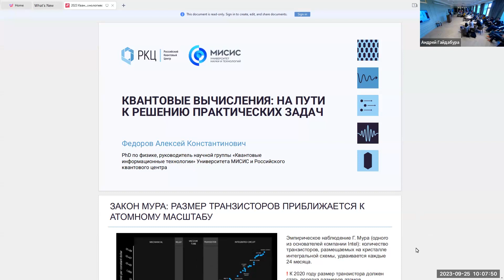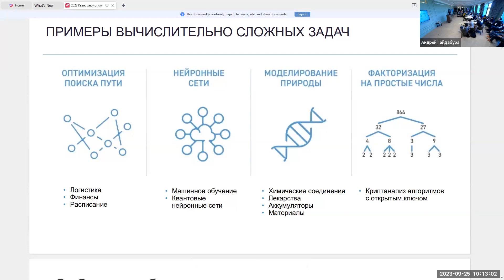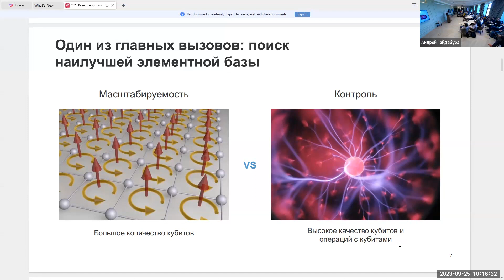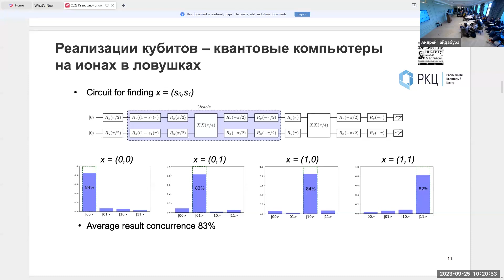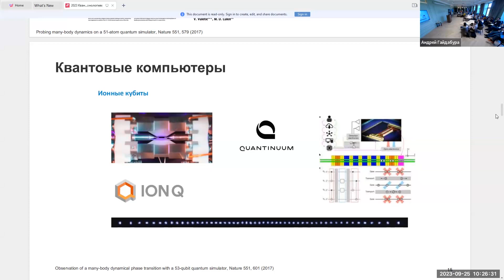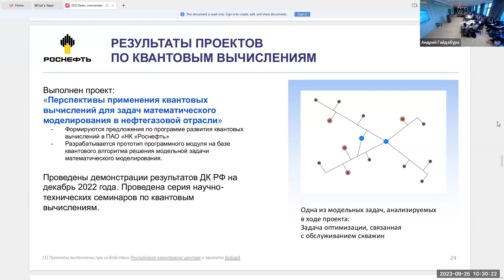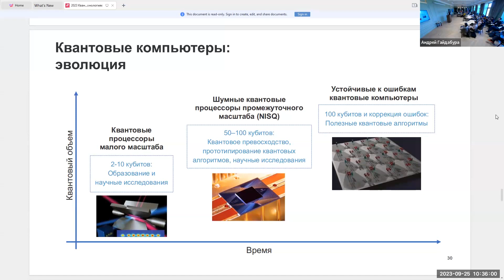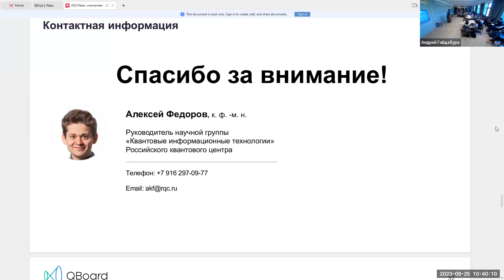Алексей Константинович Федоров "Квантовые вычисления: на пути к практическим задачам"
Будет дан обзор работам в области квантовых алгоритмов и квантового программного обеспечения с фокусом на решение прикладных задач